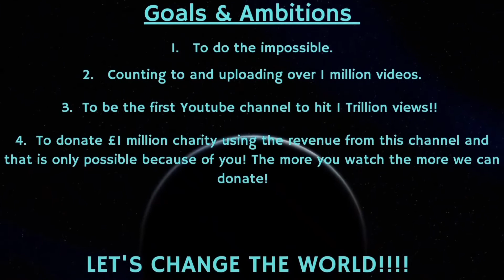Counting to ONE MILLION!!, This is Number 81,026